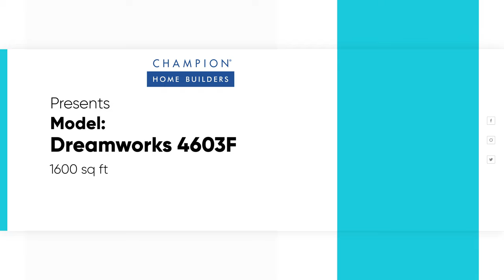Dreamworks 4603F Full Version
The Dreamworks 4603F is full of great features! With 3 beds, 2 baths, and 1,600 square feet, this manufactured home should be at the top of your list!